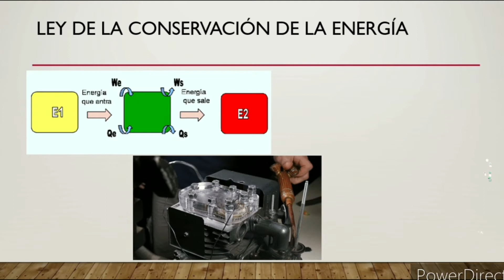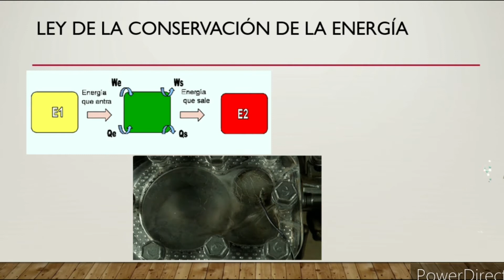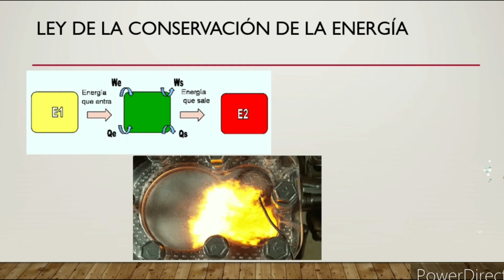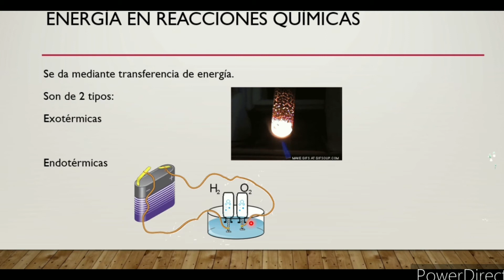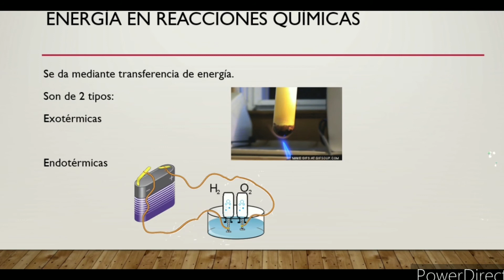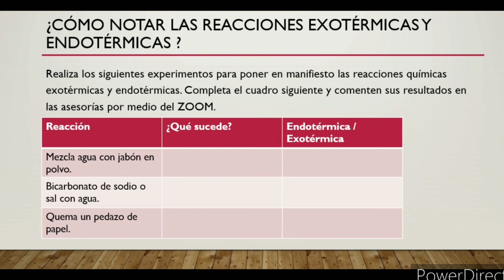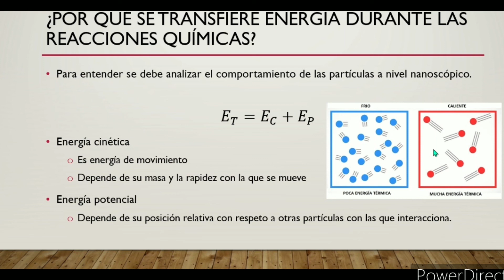3° Secundaria - Química